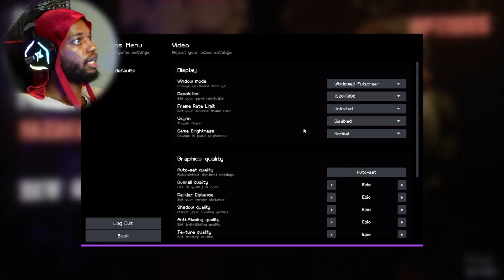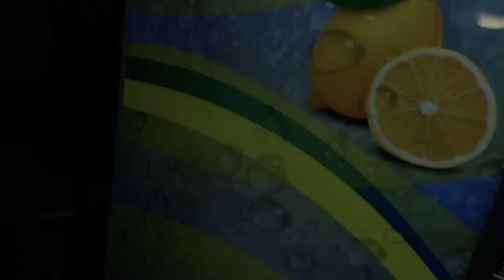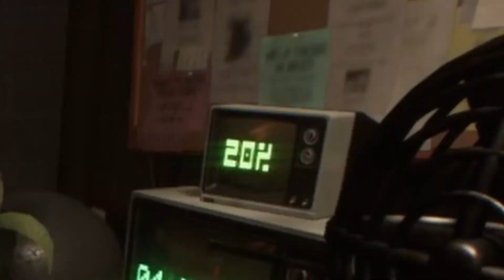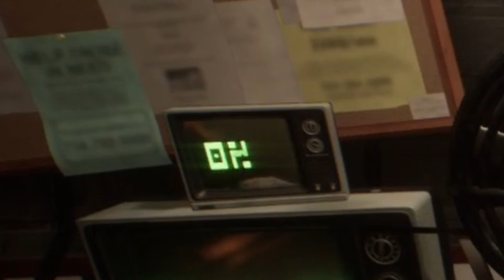FazBear Nights Game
We got a FNAF game called FazBear Nights and it definitely gets me every single time, it brings a new layer of fear since I'm able to run around the area.